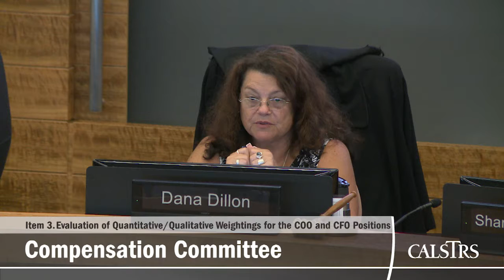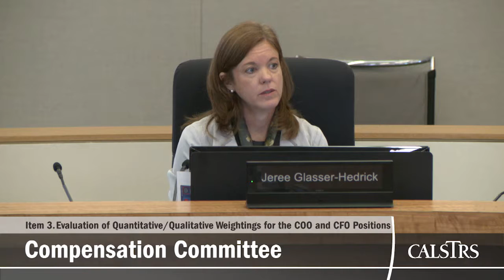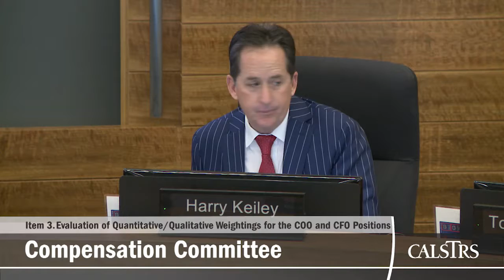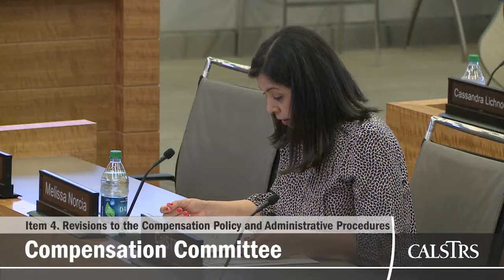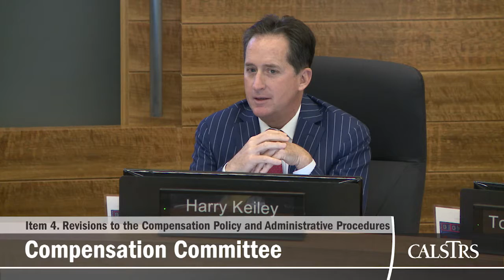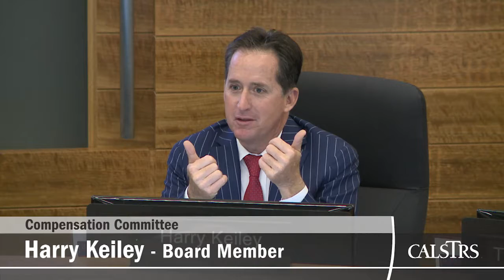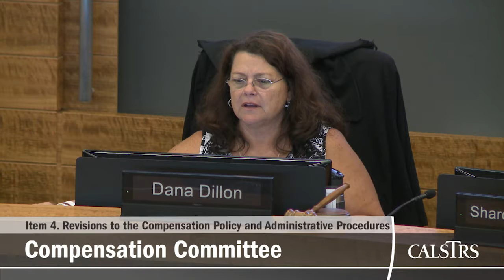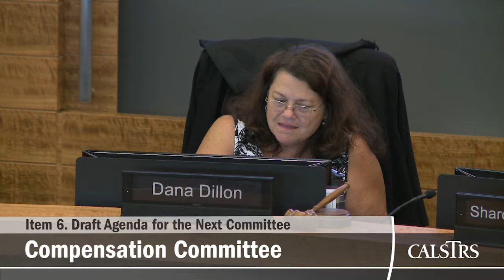Teachers' Retirement Board - June 2017 - Compensation Committee